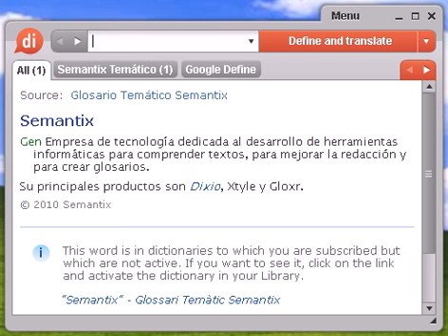Definición de mostaza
mostaza, diccionario, define, definir, significado, español, castellano, Dixio, mostazas